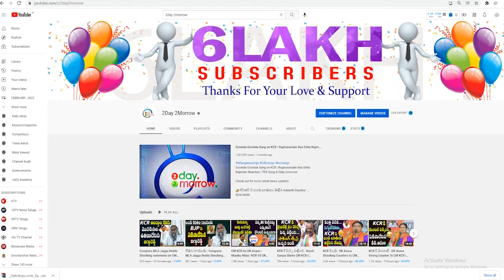MP Komatireddy Venkat Reddy Fires On CM KCR | Brahmana Vellemla Project # 2day 2morrow